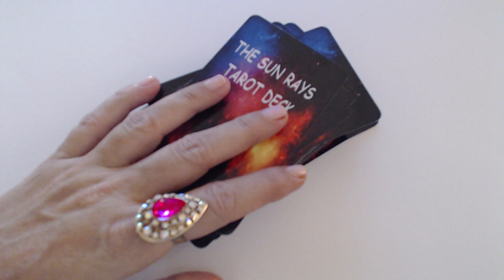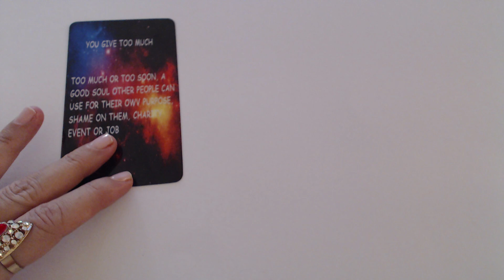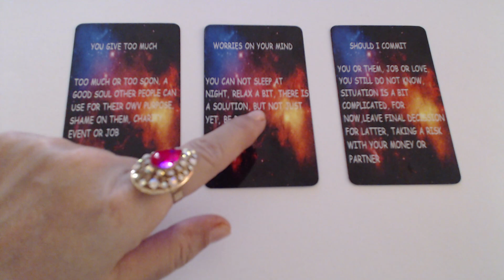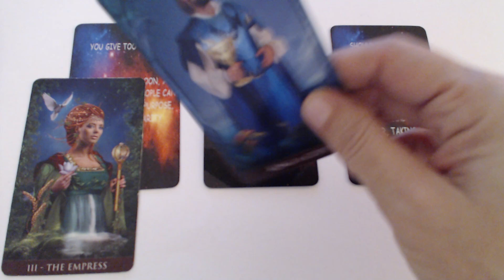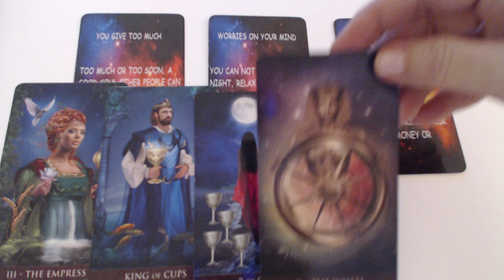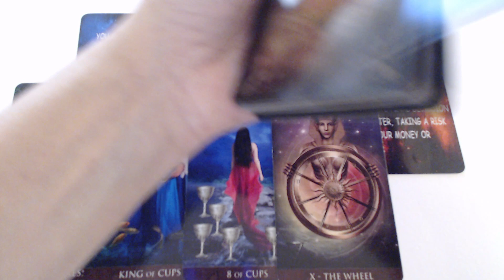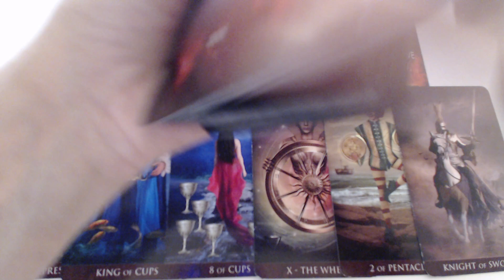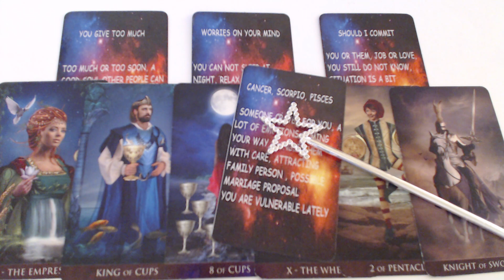Someone Crave For You Real Bad - Aquarius Weekly Tarot Reading